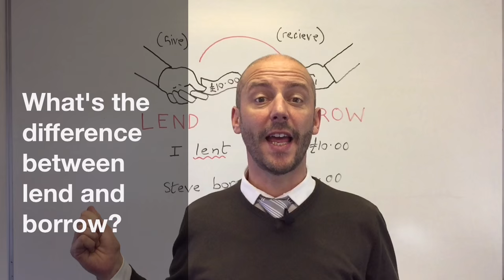Welcome to the Bright School of English YouTube Channel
Welcome to the Bright School of English YouTube Channel. In this channel you will find lots of English grammar and vocabulary videos. Use these videos to increase your understanding and learning of English.

The Bright School is based in Bournemouth, England, for more information please